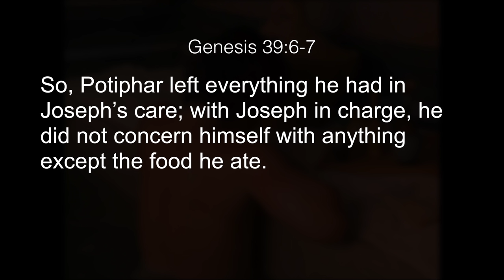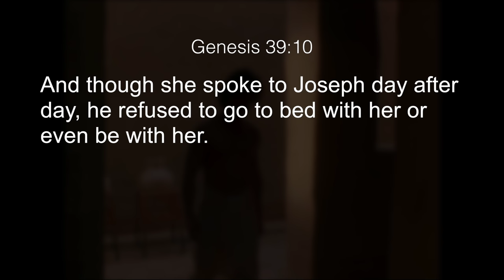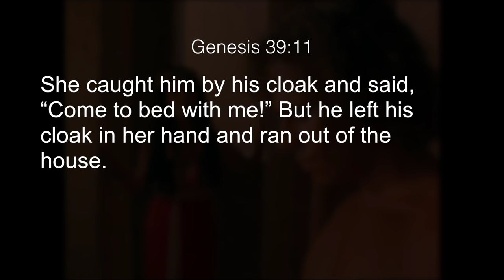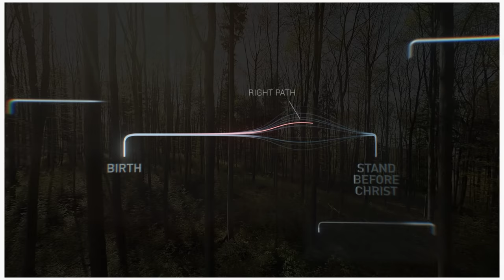Joseph Resisted Sin and THIS Happened! // Faithfulness to God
When Joseph refused to fornicate, it set off a chain of events that ultimately blessed him and ALL of God’s people! Sometimes God calls you to flee sin for a purpose bigger than just you.

Stay turned for The Repentance Movie coming this month.

Subjects: Joseph and his brothers, Joseph King of Dreams, Bible stories